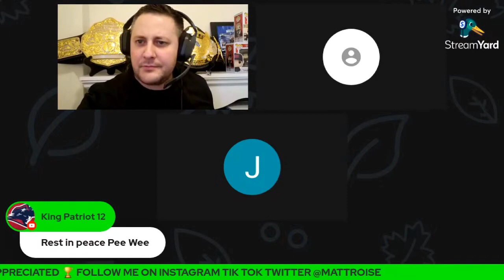KETO N' WRESTLING TRIVIA HALL OF FAME INDUCTION CEREMONY 2023 FINAL CUT CLASS 2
Tonight is the Keto 'N Wrestling Hall Of Fame Induction Ceremony honoring some of the most amazing fans in the world 🌎

🔥 MatTroise Ebay Account ⬇️

🔥 Funko Wrestlemania 3 Lunchbox Box ⬇️

WIN A WRESTLING TRIVIA CHAMPIONSHIP TITLE ON THE STREAM AND MAKE HISTORY!!! WIN A MONEY IN THE BANK BRIEFCASE TO CHALLENGE FOR ANY WRESTLING TRIVIA TITLE.

🔥🔥🔥EVERYONE WHO SUPERCHATS WILL GET THEIR NAME DISPLAYED ON THE SCREEN!!! ALL FAN SUPPORT IS GREATLY APPRECIATED!!! THANK YOU ALL FOR JOINING ME TONIGHT!!!

🔥🔥🔥WINNER(S) GETS YOUR NAME(S) POSTED ON THE SCREEN ALL WEEK LONG ARE YOU GOOD AT WRESTLING TRIVIA??? COMPETE IN A WRESTLING TRIVIA CONTEST AND CLIMB TO THE TOP BY WINNING A TRIVIA CHAMPIONSHIP HERE ON THE STREAM

🔥🔥🔥GIVE ME A THUMBS UP 👍👍👍 LIKE THIS VIDEO AND GET A SHOUTOUT LIVE ON THE LIVESTREAM

wwe livestream today, wwe streams, world wrestling entertainment, डब्लू डब्लू ई, व्यावसायिक कुश्ती, 2k18, wwe 2k21, wwe 2k22, wwe 2k23

Official WWE Roster

Check out Title Match Network to see the best shoot interviews in Professional wrestling today